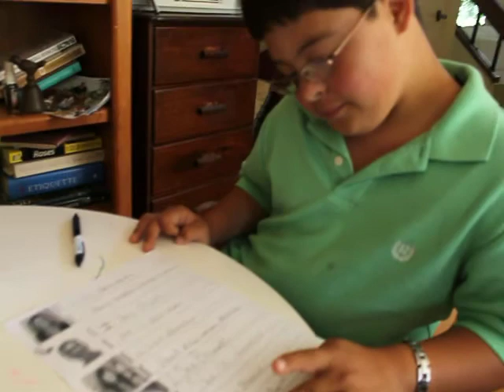Luis enjoys writing and is a very good writer.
Luis is writing a sentence for the pictures.
(Sorry that the camera is blurry and does not show Luis' excellent handwriting!)